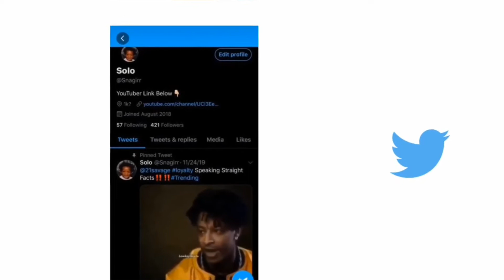*BEST* CHAMPION OUTFITS FOR EVERY BUILD NBA 2K20 | DRESS LIKE A DRIBBLE GOD | NEW DRIPPY OUTFITS!!